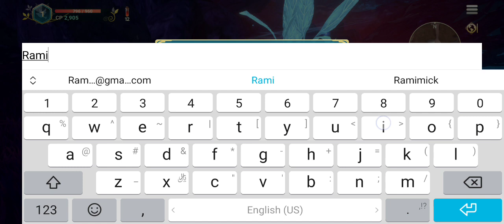Ni No Kuni Cross Worlds #1 ني نو كوني كروس وارلدز